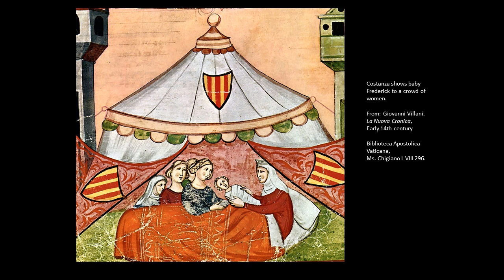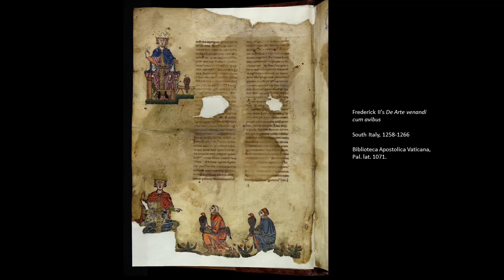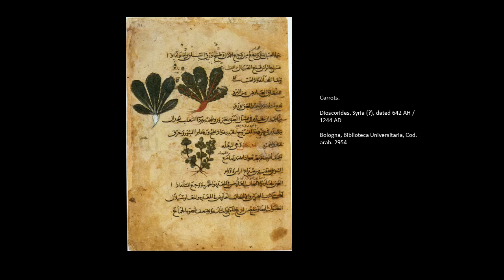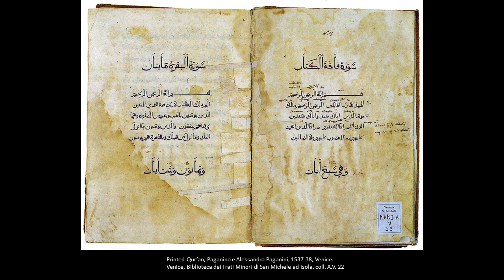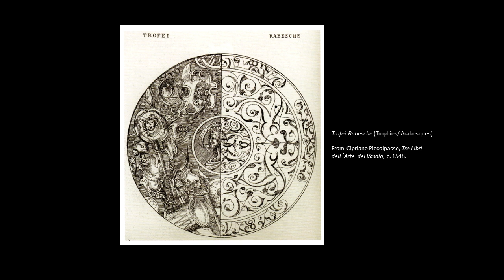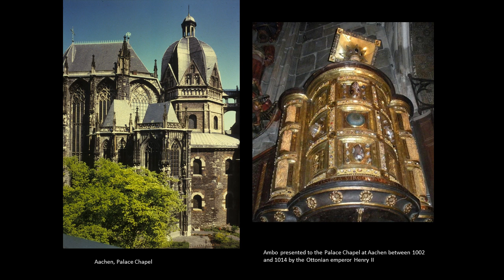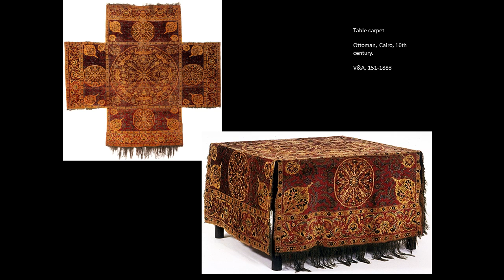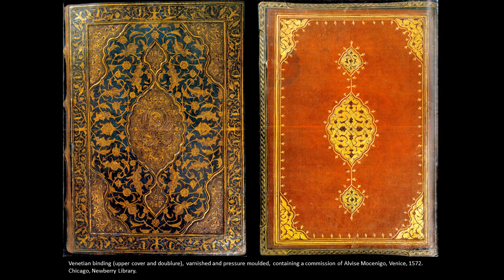Anna Contadini: Transforming Beauty: Artistic & Cultural Contacts Between The Middle East & Europe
This Inaugural Lecture by Professor Anna Contadini (Department of the History of Art and Archaeology) entitled "Transforming Beauty: Artistic and Cultural Contacts Between The Middle East and Europe" was given at SOAS, University of London on 24 April 2013.

Synopsis: Middle Eastern artefacts were appreciated, collected and sometimes transformed in Medieval Europe, as is demonstrated by the rock crystals, ivory, glass, textiles and metalwork preserved in church treasuries and aristocratic collections. Cultural contacts were to evolve further during the Renaissance, with complex patterns of acquisition, emulation and innovation. Reflecting varied modalities of reception, they demonstrate openness to a transcultural dimension and an interest in the Islamic world extending to areas of intellectual enquiry.

Further information on studying Art & Archaeology at SOAS can be found

Bio: Anna Contadini is Professor of the History of Islamic Art, Department of the History of Art and Archaeology, SOAS, University of London, and Director of the "Treasures of SOAS" and "Pisa Griffin" projects, and a member of the International Centre for Medieval Art (ICMA). She has been a Curator at the V&A and the Chester Beatty Library and Lecturer in Islamic Art at Trinity College, Dublin. Her areas of research are Arab and Persian painting; art and material culture of the Islamic Middle East; and artistic contacts between the Islamic Middle East and Europe.